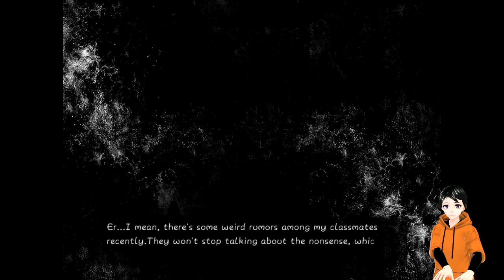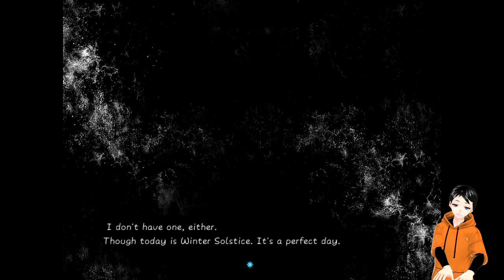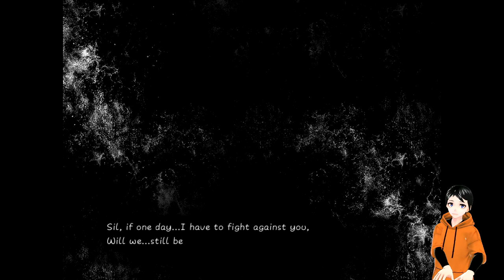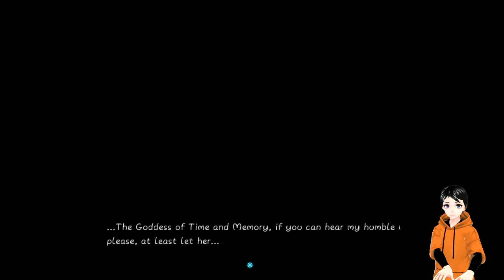PAST MEMORIES | Shell of Permafrost | #3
Our mc Silvia have troubles with her memories and might have forgotten and important promise.